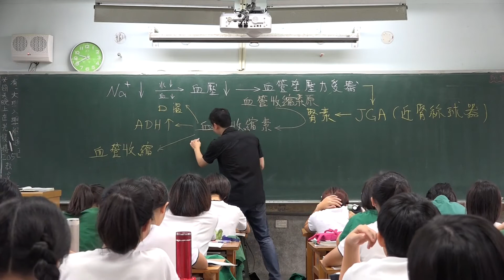芋頭色的粉筆 討人厭的話語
不過倒是真的沒有開放留言的功能